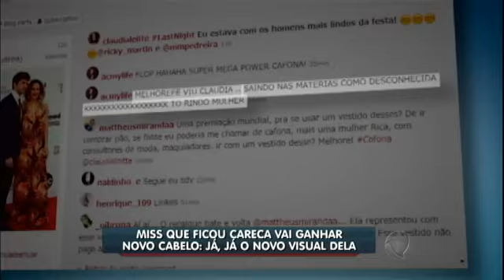HDV: Andressa Urach arruma confusão com segurança de balada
A ex-fazendeira Andressa Urach foi filmada enquanto brigava com um segurança de uma balada, em São Paulo. Segundo pessoas que estavam no local, ela queria furar a fila para pagar a comanda. Veja!